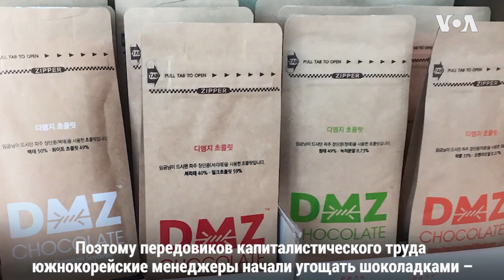Токен надежды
Что такое токеномика? Что общего у героев Марка Твена и Салтыкова-Щедрина? Почему токены работают там, где не работают деньги?